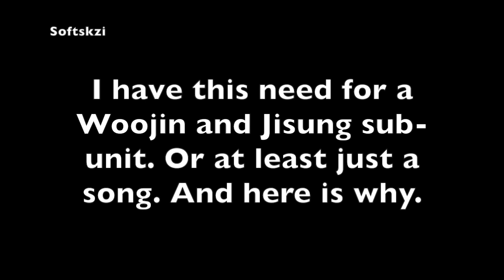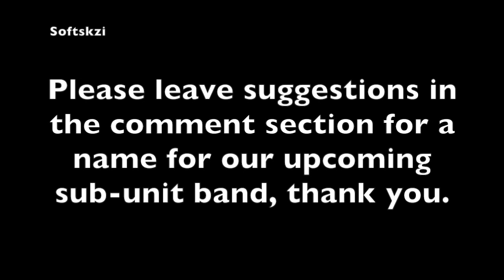Petition To Get A Woojin And Han Sub-unit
Hi! I hope you enjoyed the video. Do you agree with me? We need this petition up and going asap.

0325 by Stray Kids
Both versions are: A different member singing in each ear by SJK